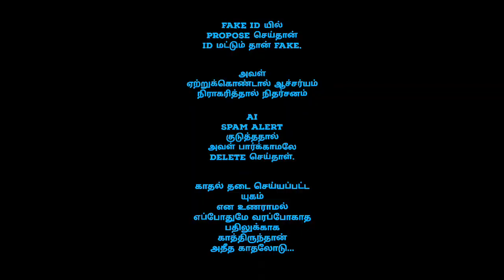Girl Marries AI : 🤣🤣 என்னம்மா இப்படி பண்றீங்களேமா..?! 🤣🤣